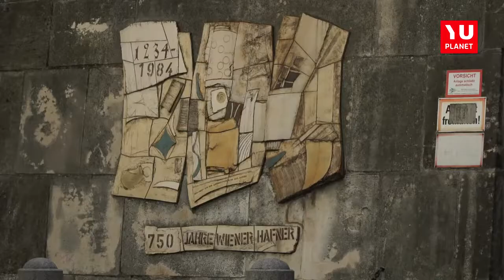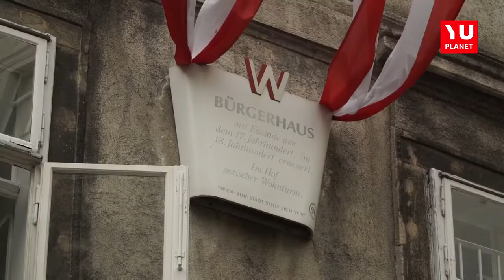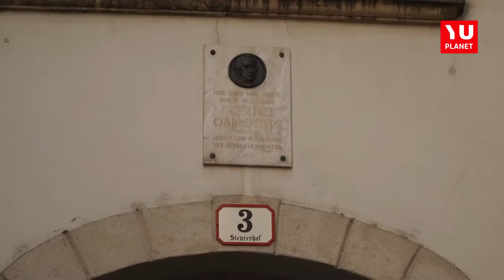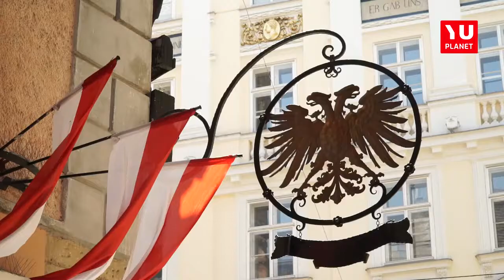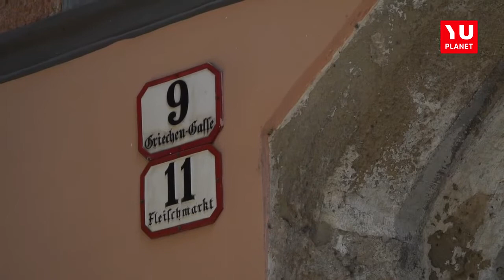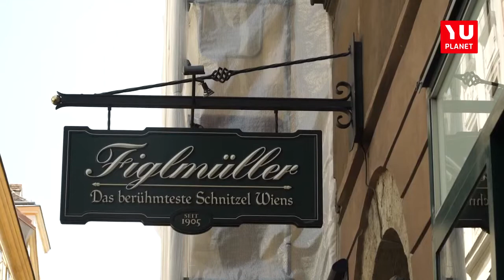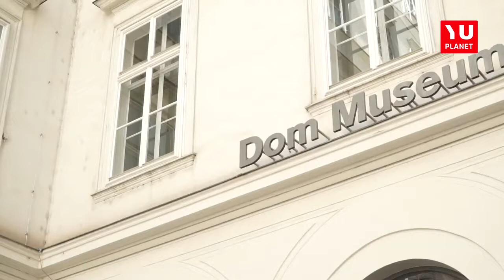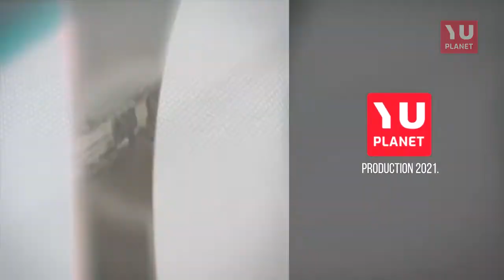YU VODIČ KROZ GRADOVE - Vodimo vas u grčki dio Beča, gde ćete sa nama otkriti skrivene kutke grada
Zavirite u prekrasne palače, crkve i parkove, i otkrijte nevjerojatnu arhitekturu i istoriju grčkog dela Beča. Podjite sa nama u živopisne uličice, uživajte u tradicionalnim kavama i poslasticama, te se prepustite atmosferi ovog prekrasnog dijela Beča. Pratite nas dok istražujemo skrivene kutke i otkrivamo sve što ovaj dio grada ima za ponuditi. Pridružite se avanturi i budite spremni za prekrasne prizore.